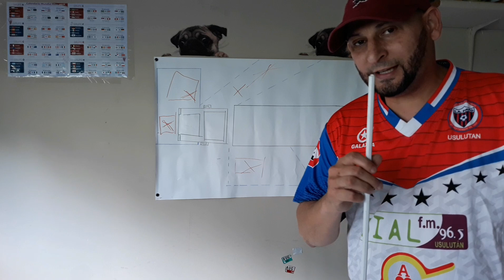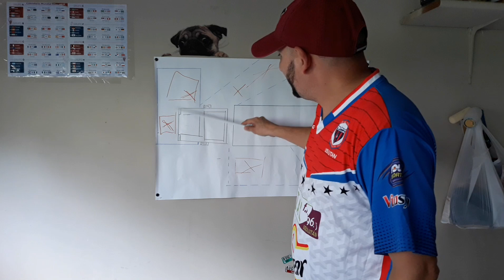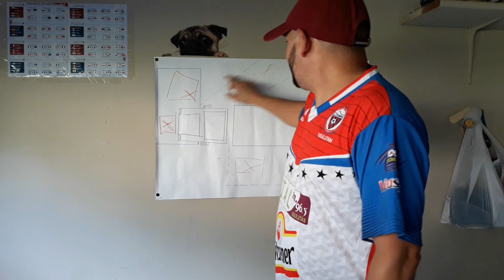PUNTOS CIEGOS DE TRAILERO (BLIND SPOTS)